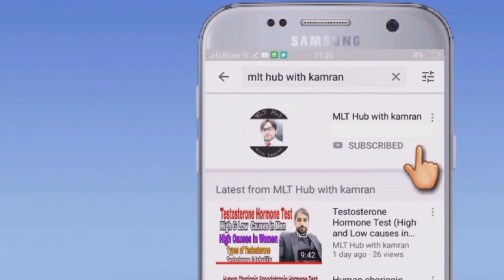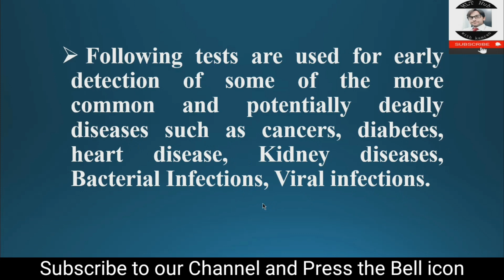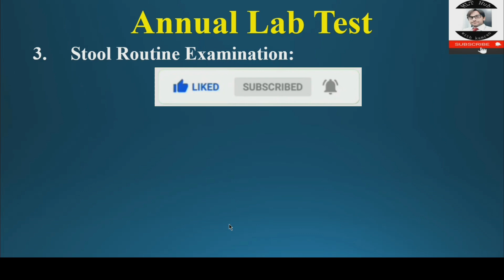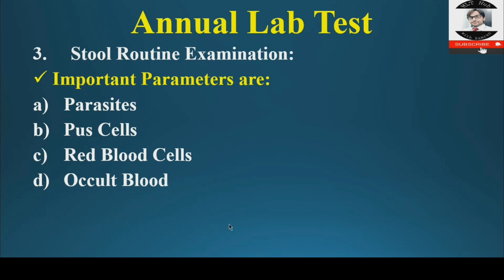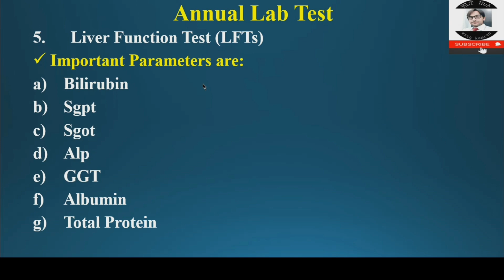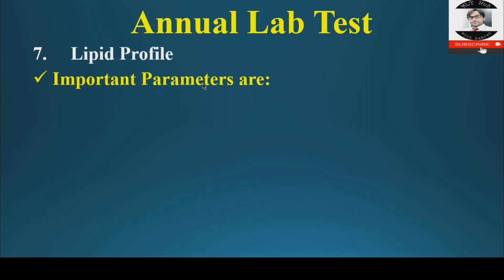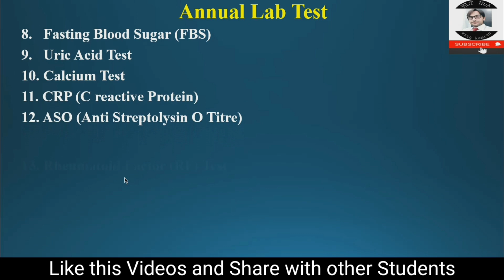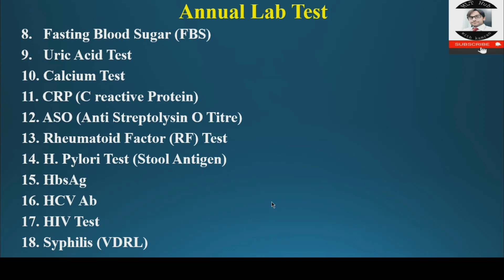Routine important Lab tests You should do every year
Dear viewers in this video 18 very important and basic routine laboratory tests are taken, which are used for early detection of some of the more common and potentially deadly diseases such as cancers, diabetes, heart disease, Kidney diseases, Bacterial Infections, Viral infections.

Your Queries in the Video:
00:00 | Introduction
01:33 | Annual Lab Tests